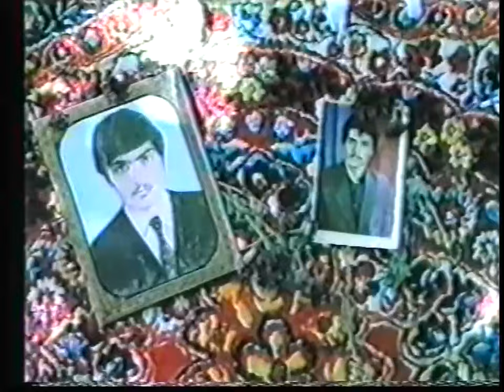İlqar & Ülkər qardaşlarının toyu.1990- cı il.Tivi kəndində ilk video çəkiliş